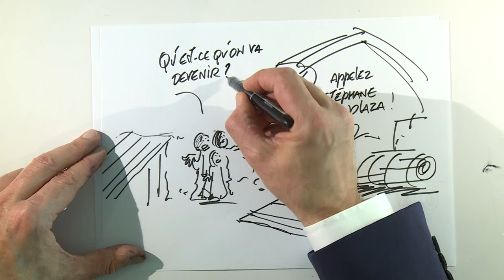📢 Plaidoirie d' Emma Planchon 📢 | "LE PRÉFET PRIS DANS SON ÉLAN"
Emma Planchon : "Le préfet pris dans son élan"